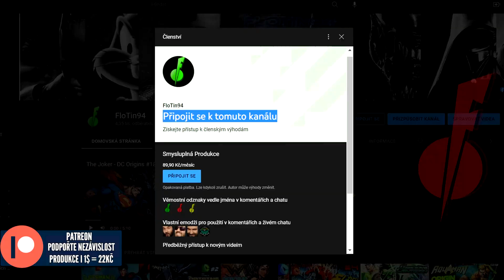GreyBack - Celý Příběh | Predator Lore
Bojovník zasluhující respekt
NEZÁVISLOST TVORBY (I 1 Dolar se počítá)
STEAM - FloTin94
PSN - FloTin94